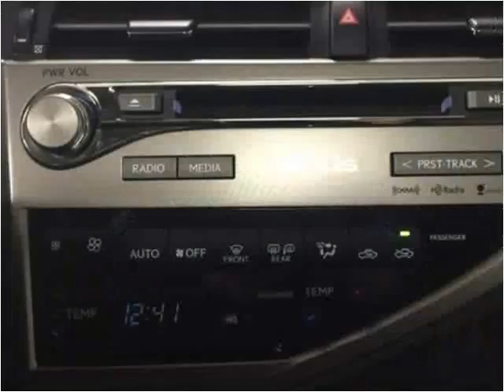2013 Lexus RX 350 Used Cars Golden Valley MN